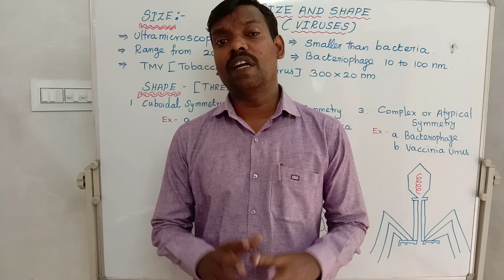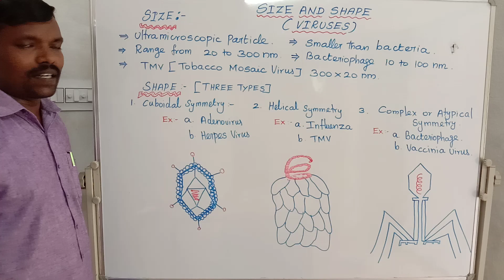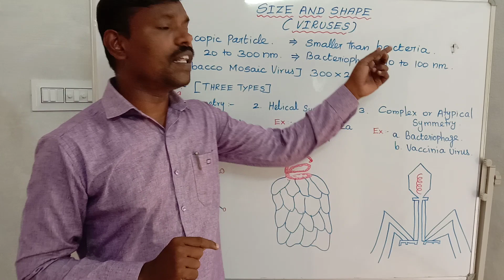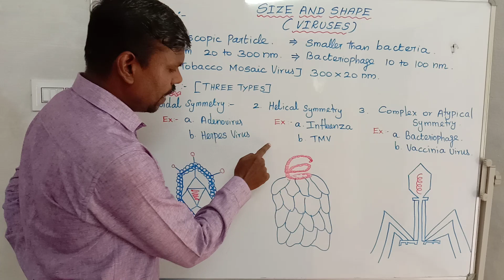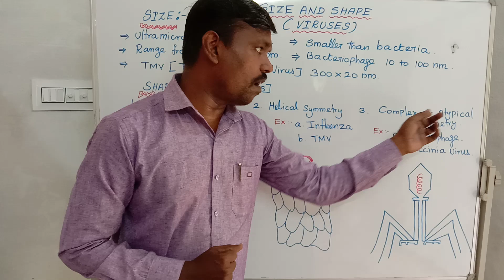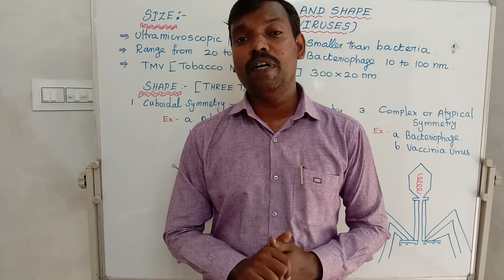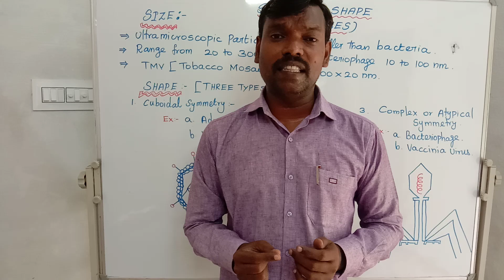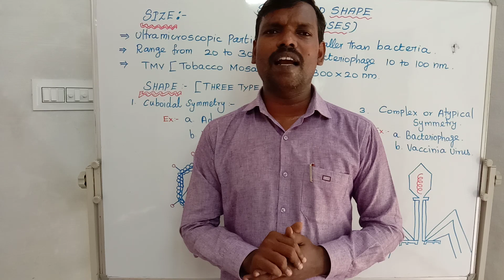11th - Diversity of living world. Size and shape of the virus.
size and shape of the virus